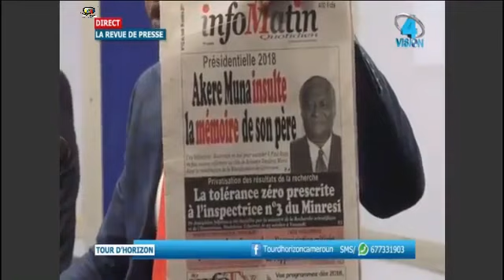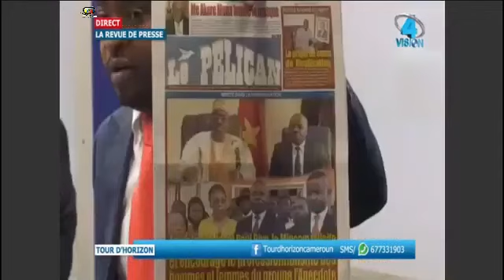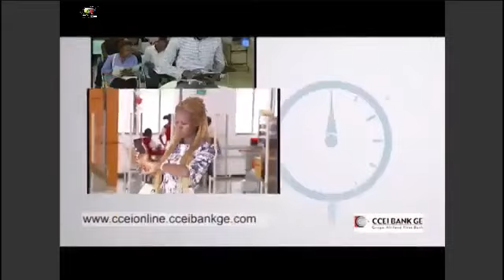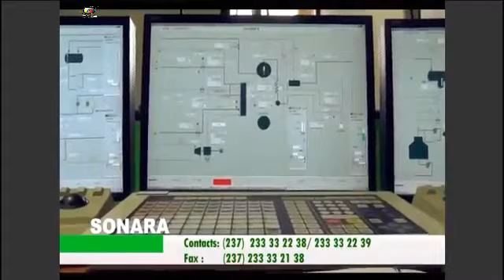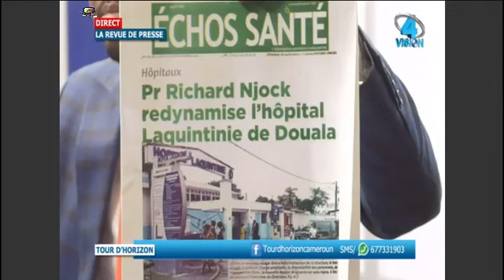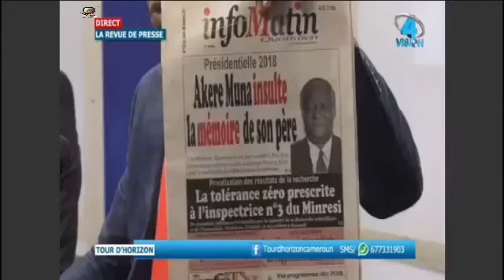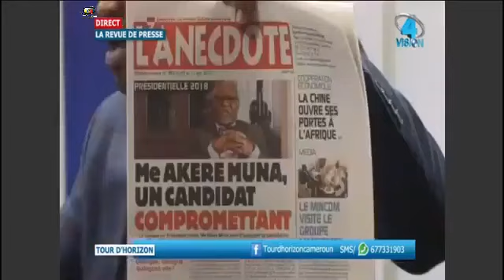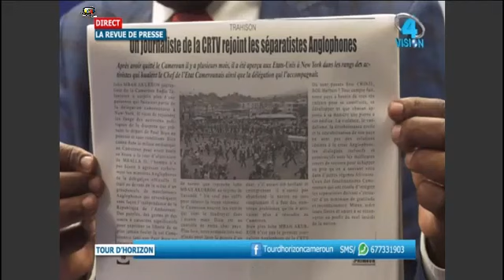Tour d'Horizon Lundi 09 Octobre 2017 VISION4 TV